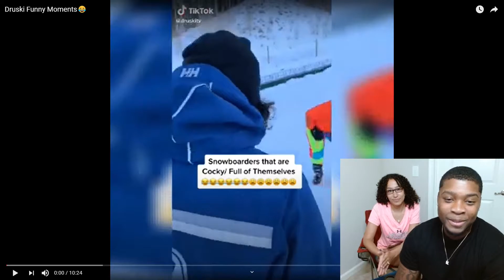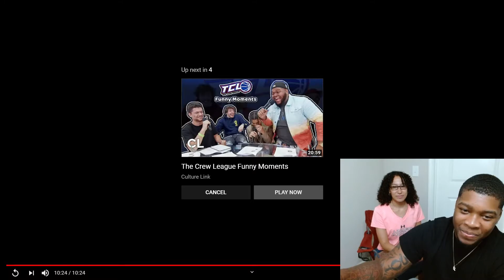Druski Funny Moments Reaction!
Thank you guys for the support we really appreciate it
Let us know what you guys want to see

Also we know the audio is not the best so if you have any advice we will take it!